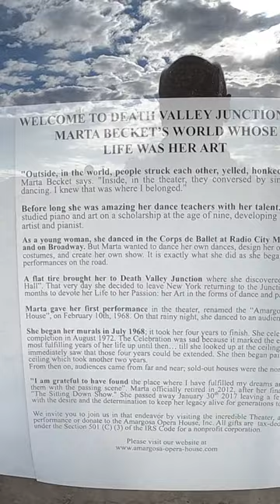Amargosa Opera House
We pulled over to the side of the road to visit the historic Amargosa Opera House.  It's a gem in the desert created by dancer and actress Marta Becket.

READ ABOUT THE AREA BEFORE YOU ARRIVE - DEATH VALLEY AND THE AMARGOSA BY RICHARD E. LINGENFELTER